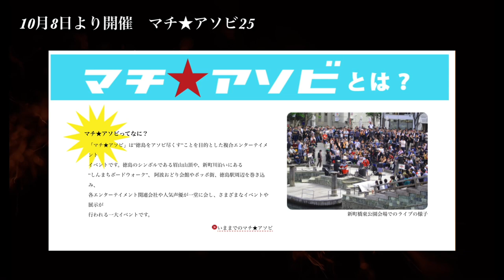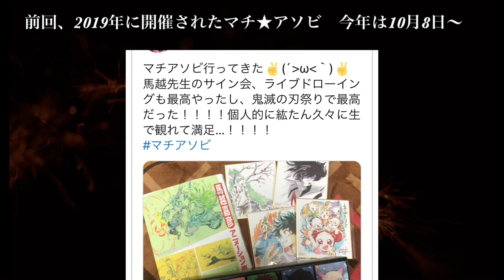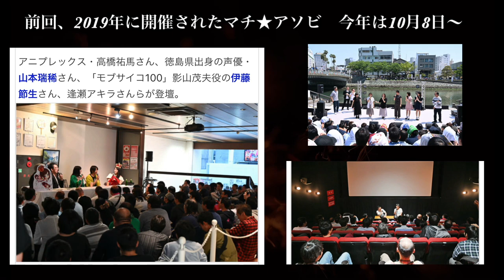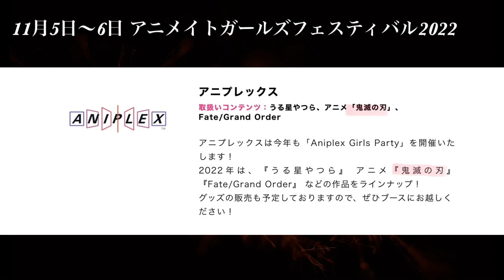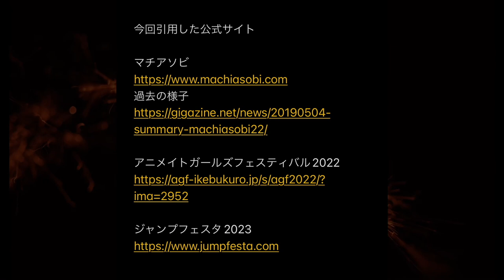【鬼滅の刃】刀鍛冶の里編、第1話確定。2022年12月18日（日）放送日、新予告PV、主題歌が解禁…？上弦の鬼の全声優も！まとめ【きめつのやいば】（鬼滅の刃刀鍛冶の里編1話フル/無限列車編/遊郭編）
チェンソーマン第1話フル同時視聴会
10月11日やります。

アニメイトガールズフェスティバル2022

引用元作品

【楽曲・BGM】

【編集】

【おすすめ曲】

『ゆるキャン△』

【作品】